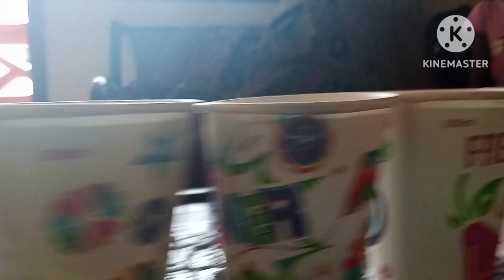CHALLENGE NO:3,Water&Balls challenge